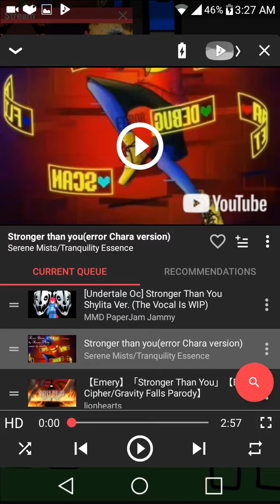Alexbrine stronger than you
Like this video plz